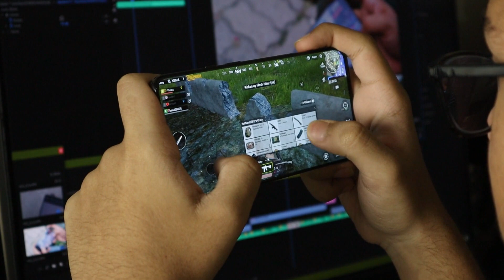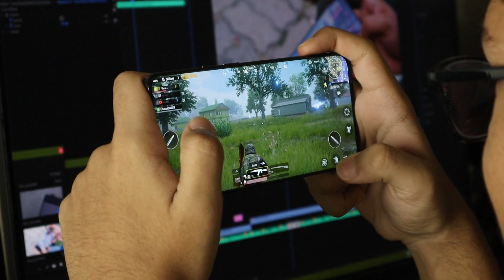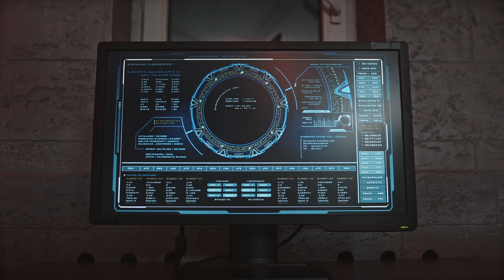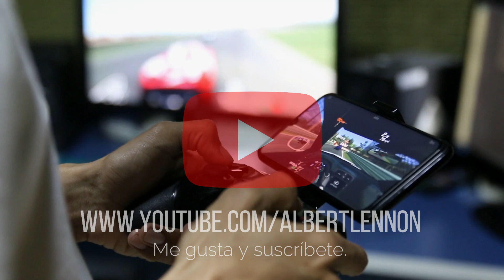LOS VIDEOJUEGOS. ¿Qué tan dañinos son? Síntomas y tratamientos. Ventajas y desventajas.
Adicción a los videojuegos: Síntomas y tratamientos

La adicción a los viejojuegos es algo más serio de lo que parece. Llega a provocar síndrome de abstinencia y posee la misma base psicopatológica que otra adicción. Adéntrate en sus síntomas y tratamientos.

La adicción a los videojuegos es un tema de actualidad. El creciente desarrollo tecnológico y la influencia de internet han hecho que cada vez más gente tenga acceso a juegos, sobre todo online.

De hecho, este último tipo de juegos son los que más preocupan a los profesionales, debido al gran poder y facilidad que tienen para causar adicción. Pero, ¿dónde está el límite que define una conducta como adictiva? ¿Toda persona que juegue en exceso es un adicto a los videojuegos? Profundicemos.

¿Qué es la adicción a los videojuegos?
La actividad excesiva y la actividad adictiva no son lo mismo. Lo que las diferencia, y lo que nos permite llevar a cabo un diagnóstico de adicción, es la interferencia que produce en la vida diaria del jugador. Es decir, una persona con adicción a videojuegos es aquella que pierde parte de su vida jugando.
Así, para identificar la adicción a los videojuegos, y por tanto para prevenirla y tratarla, es necesario saber que existen una serie de indicadores comportamentales. En este sentido, los síntomas relacionado con esta adicción son los siguientes:

Focalización: los videojuegos se convierten en el núcleo central de la vida de la persona. Gran parte de sus pensamientos se dirigen a jugar o a la próxima partida, así como sus sentimientos y actos.

Modificación del estado de ánimo: un adicto a los videojuegos se caracteriza por presentar una experiencia subjetiva de euforia y excitación mientras está jugando. Además, esto es considerado también como una estrategia de afrontamiento ante dicha adicción.

Tolerancia: al igual que en las adicciones a sustancias, se produce la necesidad cada vez mayor de jugar para igualar la sensación experimentada en sus comienzos. Lo que significa que el jugador pasará cada vez más tiempo frente al videojuego, formándose así un círculo vicioso.

Síntomas de abstinencia: cuando no es posible jugar o el tiempo de juego se reduce, el jugar manifiesta una serie de síntomas similares a los que se presentan en un síndrome de abstinencia. Algunos de ellos son por ejemplo: malhumor, irritabilidad, etc.

Conflicto: este síntoma hace referencia tanto a conflictos con otras personas, con otras actividades o con uno mismo. La adicción a los videojuegos hace que se vean afectadas las relaciones interpersonales, que aparezcan conflictos laborales o académicos, y a su vez, que el jugador empiece a tener sentimientos subjetivos de pérdida de control.

Recaída: después después de períodos de abstinencia o control, se restauran los patrones comportamentales de juego adictivo.

Tratamientos para la adicción a los videojuegos
La reciente concienciación en este campo y la falta de investigación sobre el mismo, hace que los tratamientos para la adicción a los videojuegos sean escasos. Además, existen algunos factores que obstaculizan el avance de la investigación como el crecimiento de la industria de los videojuegos, el bajo coste que supone para el jugador esta adicción y la actitud permisiva de la población ante este tipo de actividades.

Aún así, existen medidas que se pueden llevar a cabo para prevenir que este problema ocurra. Una población especialmente vulnerable son los niños y adolescentes. Por eso, algunas medidas están directamente dirigidas a padres y educadores que, ante la sospecha de que un menor pueda ser adicto a videojuegos, pueden llevar a cabo las siguientes medidas:

Comprobar el contenido de los juegos más utilizados y, en su caso, sustituir los juegos violentos por otros más educativos.
Animar al niño a que juegue en grupo, para evitar su aislamiento y favorecer la interacción.

Acordar con él los horarios y condiciones de juego. Por ejemplo, negociar con el niño que se jugarán dos horas diarias por la tarde una vez que se hayan hecho todos los deberes.

Mantener una escucha activa con el niño. Debemos entender que esa conducta tiene una explicación. A lo mejor es una manera de comunicarse o expresar un malestar en otras áreas de su vida.
En el caso de que todo lo anterior falle, podemos retirar la videoconsola durante un tiempo hasta que creamos adecuado devolvérsela.